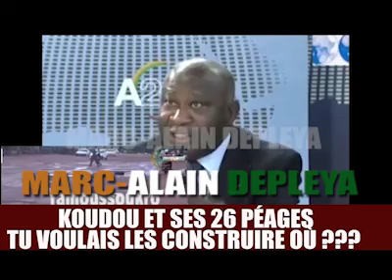KOUDOU GBAGBO : LE PÉAGE EST LE NOUVEAU MODE MODERNE DE FINANCEMENT DES ROUTES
KOUDOU GBAGBO : LE PÉAGE EST LE NOUVEAU MODE MODERNE DE FINANCEMENT DES ROUTES JE VAIS RÉALISÉ 28 POSTES À PÉAGE
IL LAISSERA UN PAYS EN RUINE AVEC UN RÉSEAU ROUTIER EN RUINE